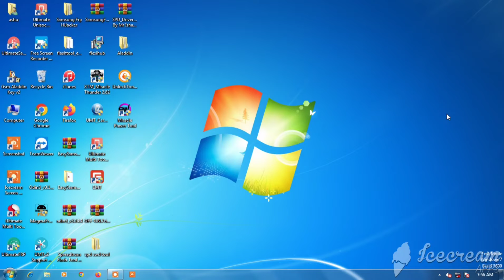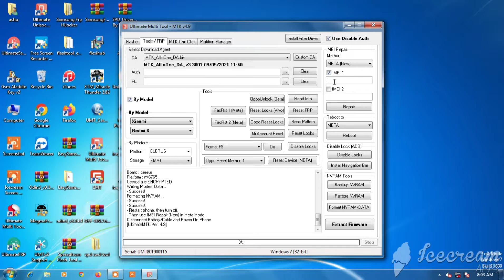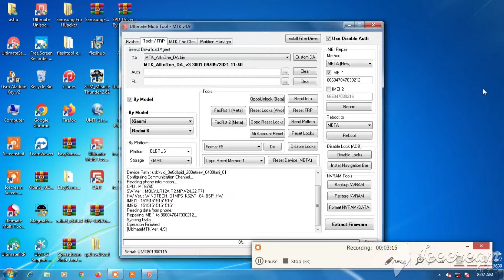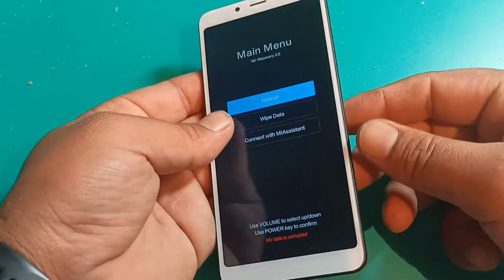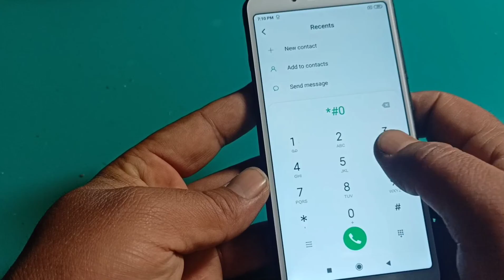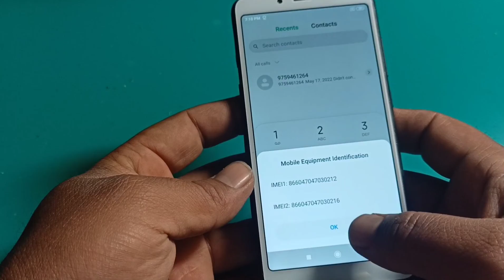Radmi 6.6A IMEI NO Repair just new tricks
namaskar dosto ish video me radmi 6.and 6a ke imei no kashe kar ke repair karte hai . ish video me aap ko dekhne ko milega